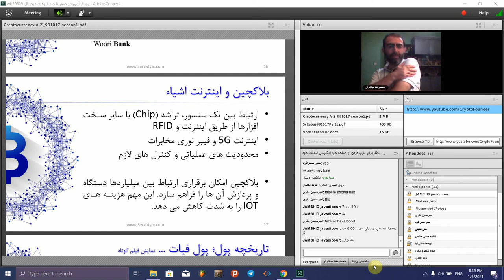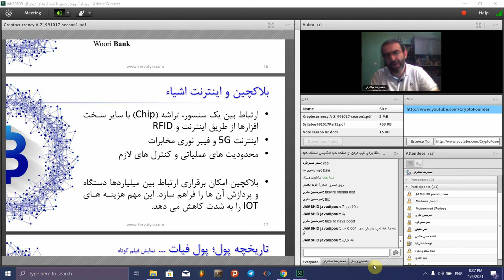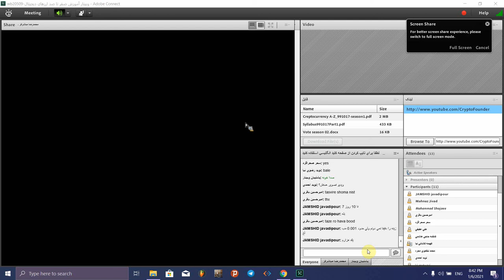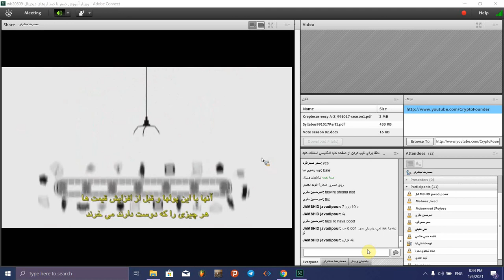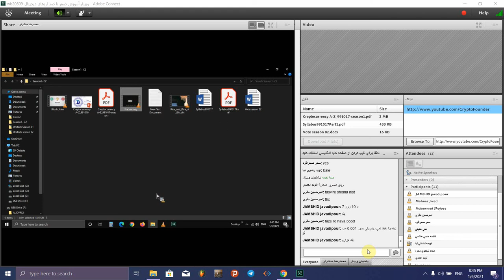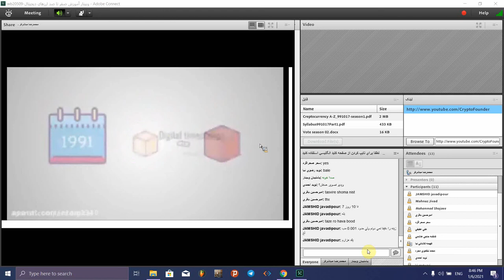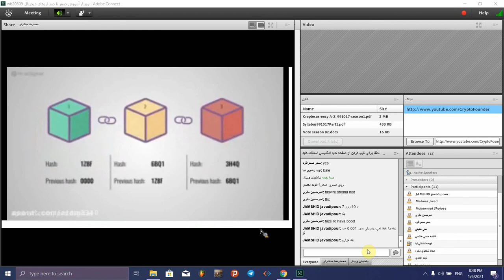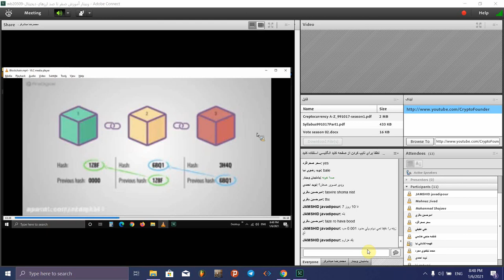صفر تا صد ارزهای دیجیتال | قسمت هشتم از هشتاد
این ویدیو مربوط به جلسه هشتم کلاس "صفر تا صد ارزهای دیجیتال" است. در این قسمت شما با سرفصل آموزشی زیر طبق زمانبندی محتوا آشنا می شوید. پیشنهاد می کنم که این دوره هشت جلسه ای که شامل هفتاد و پنج قسمت کوتاه است را کامل مشاهده کنید در حین دوره اطلاعات ارزشمند زیادی در اختیار شما قرار می گیرد. به منظور سادگی در استفاده از ویدیو ها به لیست محتوای هر دوره براساس زمان هر قسمت مراجعه بفرمایید.

فهرست
00:00 کاربرد اینترنت اشیا در خیریه ها
02:20 پول فیات چیست
03:30 نشست برتون وودز چیست
07:50  نمایش فیلم پول فیات چیست
10:45 نمایش فیلم بلاکچین چیست

Reference:
1- مطالعات شخصی